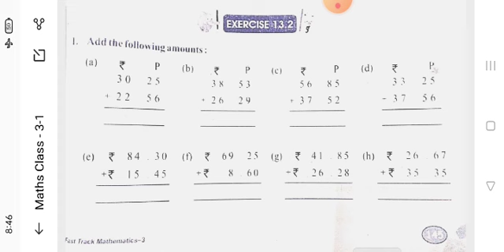CLASS 3 | MATHS 21-11-24